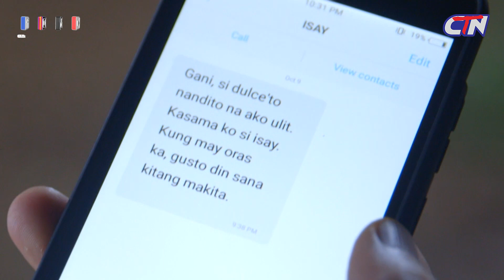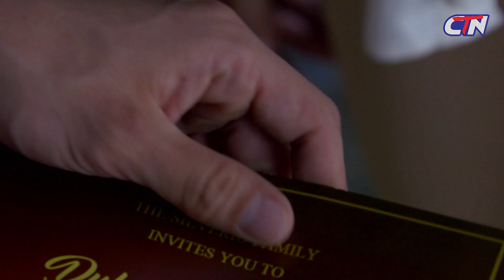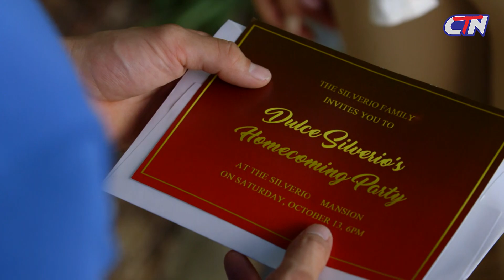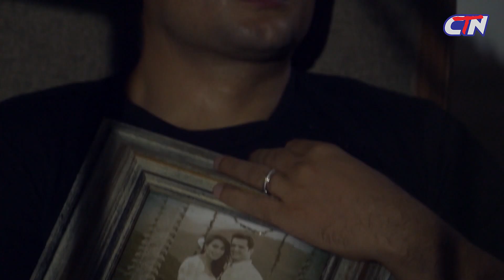សូមរីករាយទស្សនារឿងភាគហ្វីលីភីន ស្នេហ៍អស្តង្គត​​ ភាគទី១៣